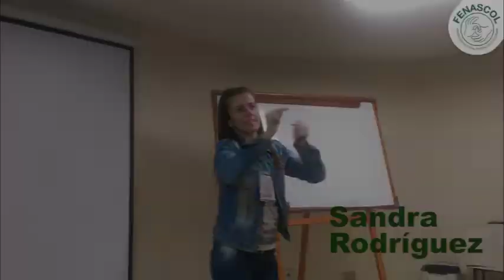Día Internacional de la Mujer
DíaInternacionalDeLaMujer Hoy y todos los días celebramos nuestras vidas, luchas y logros. ¡Gracias a todas las mujeres sordas que desde diferentes espacios lucharon y nos permiten hoy tener más espacios de participación!
Aún hay camino por recorrer en el reconocimiento de nuestros derechos, sigamos trabajando y no olvidemos que